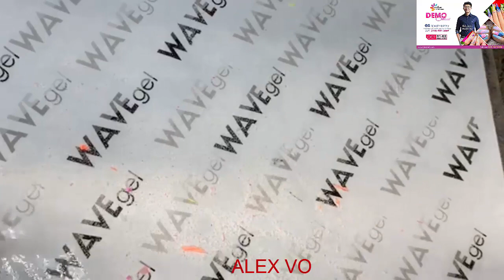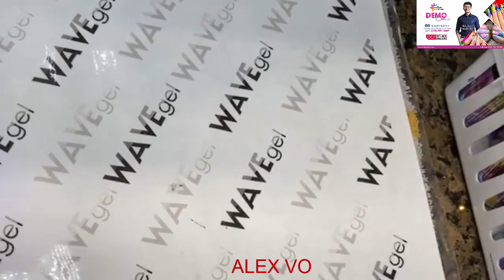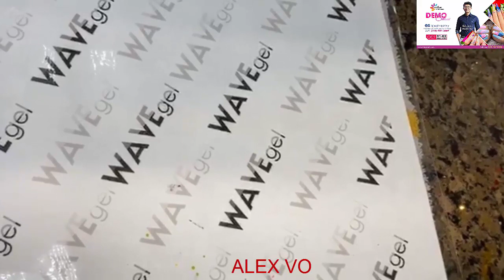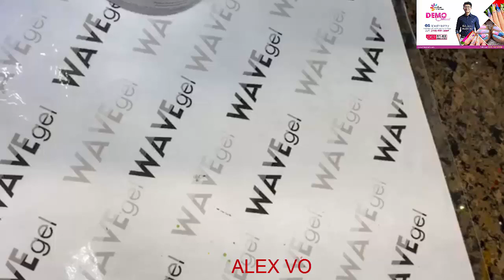ALEX VO NAILS | NAILS OMBRE DESIGN LONG COFFIN | NEW NAIL ART 2020 |987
NEW NAIL ART - NAIL TECHNICIAN.ALEX VO NAILS.
-NAIL TECHNICIAN,ALEX VO.